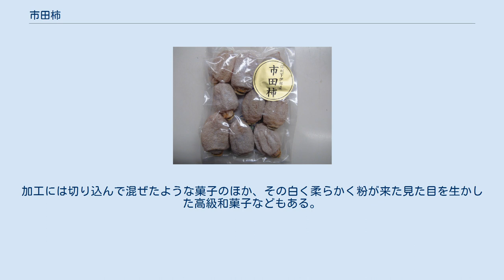市田柿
高森町_(長野県)
市田柿の干し柿 市田柿（いちだがき）は、長野県南部で栽培される柿の品種。
果実から干し柿（ドライフルーツ）が作られる。
 14世紀頃、現在の長野県下伊那郡高森町に当たる旧市田村で盛んに栽培されていた事が由来である。
 果実は小ぶりであり、生柿・干し柿共に紡錘形をしている。
おなじ干し柿でも、あんぽ柿に比べると固めであり、串柿などにくらべると柔らかめなのが特徴である。
栄養価はポリフェノールが特筆して高い。
100グラム中の含有量が250ミリグラムであり、干しぶどう（赤）に比べて3倍近い。
 地域団体商標「市田柿」を管理する市田柿ブランド推進協議会では「原料柿、製造地域共に飯田市・下伊那地方に限る」としている。
他の干し柿ブランドとの違いとして、原料柿の品種まで指定されていることが挙げられる。
 かつては焼き柿として食され、1922年（大正11年）頃から「市田柿」の商標を名乗り、当時の市田村壮年団が販売を試みているが、本格的に1950年（昭和25年）頃から優良系統を選び、市田柿に適した栽培法、燻蒸法などが普及、戦後干し柿として商品化が進められた。
現在では飯田、下伊那など南信州地域を中心に栽培され、2001年（平成13年）の栽培面積は495ヘクタール、生産者数は約5000戸、2005年から2012年までの平均生産量は、原料柿で推定8577トン、加工済みの干し柿で2143トンに及ぶ。
干し柿生産量では日本最大である。
 市田柿は頂部優勢が強く直立した形状になりやすい。
樹高が高いと作業効率や安全性に支障が生じるため、栽培においては定植10年ほどで心抜きを行ない、主枝の発生位置を低くして樹高を3.5メートル以下程度に保つことが多い。
次郎柿などの甘柿とは違い、生で食すると口の中に収められないほどのタンニンが感じられる渋柿。
果実は10月下旬から11月上旬にかけて熟し、一個あたりの重量は100グラムと小ぶりである。
 人工的に手を加えて交配したものではなく、品種の中から優良な母木を選び広めたもののため、樹としては原種に近く、比較的病気に強いとされる。
 伝統的な従来製法から、機械化などが行われているが基本的には同じ製法が守られている。
市田柿の商標がついて販売されている柿は、基本的に2004年（平成16年）に市田柿の商標を管理する生産販売団体が中心となって作成された衛生マニュアルに基づき管理が行われている。
 果樹園にて黄色から橙色に実った所で収穫される。
身は橙色になってもまだ固く渋い。
収穫は果樹の「萼」の部分、ほぞとも言われる部分を残すように、また樹を傷めぬよう、実っている方向と逆向きに転がすように回すとぽろりと取れる。
収穫した果実は、2,3日のうちにすぐに加工されるか、あるいは0～2℃、湿度90％程度に保たれた予冷庫に保管され加工される。
 なお、収穫時期を逃すと赤く柔らかくなった「熟し」と呼ばれる状態になる。
この状態になると干し柿にはならずまた日持ちもしないが、渋がなくなり非常に甘くなる。
一般に流通することは殆ど無いが、古くからはきな粉をまぶすなどし、あるいは冷凍してシャーベット状などにするなどしても食べられることがある。
 ヘタの部分をのこし、完全に皮をむく。
現在は専用の全自動・半自動と呼ばれる機械を用いて加工されるが、戦後直後までは千重（せんかさ）と呼ばれる独特の刃物が用いられ、1980年代までは手回しの機械を用いて皮むきがなされていた（この時用いる刃物は、水滴型の柿の形に沿うように大型で刃が沿うになっており、一般的な調理用の器具とは異なっていた）。
現在は市田柿本体に針を挿し込まず固定し、より高品質な加工ができる吸引式の装置の普及が始まっており、市田柿の商標を管理する市田柿ブランド協議会では、2014年産から完全に針を使わない吸引式のみにする予定である。
 地元の出荷を行なっているみなみ信州農業協同組合等では、近年中に全面的にこの衛生的に優れ歩留まりをよくする吸引式の装置への移行を目指している。
 1.5mほどの紐に吊るし「連」とよばれるものにする。
 古くはわら縄、戦中から戦後にかけてはタコ糸などが用いられてきたが、現在はナイロン製の専用の細い糸、あるいは、樹脂製のフックが付いた紐が使われる。
 イオウにより燻蒸を施す。
イオウを燃やして得る二酸化硫黄が用いられる。
この二酸化硫黄燻蒸によって酸化を防止し、硬くなりすぎずまたタンニンの硬化を防ぐ...